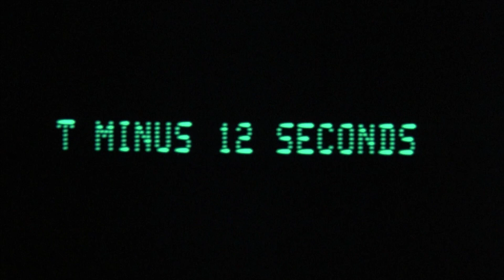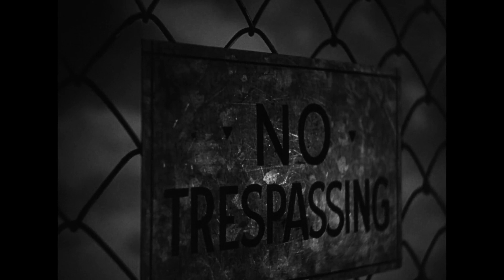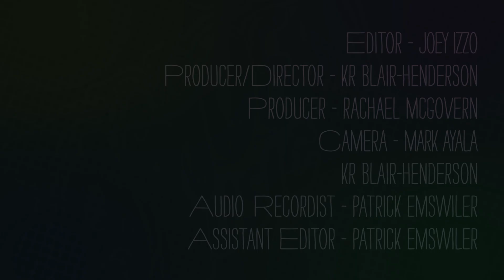Cameron Carpenter - What's In My Bag?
Cameron Carpenter goes shopping at Amoeba Hollywood.

Bernard Herrmann - Citizen Kane [OST] (CD)
Michael Feinstein - Pure Gershwin (CD)